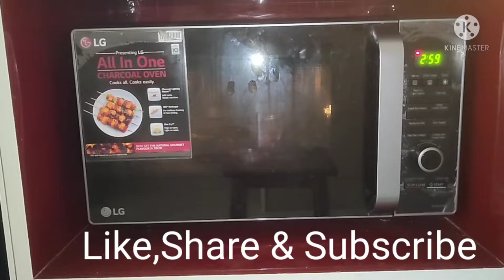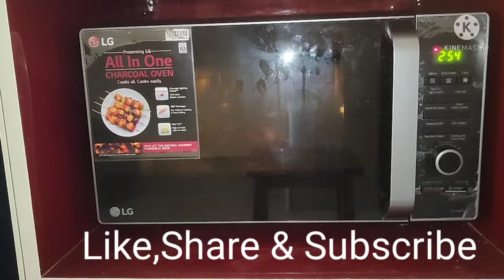How to cook SeppanKizhangu in Microwave easily/Cooking Arbi using Microwave oven/Microwave recipes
Microwave recipes/How to cook Arbi/SeppanKizhangu in Microwave easily.